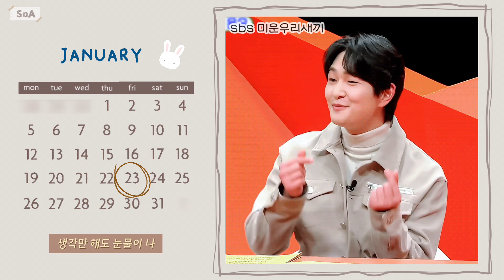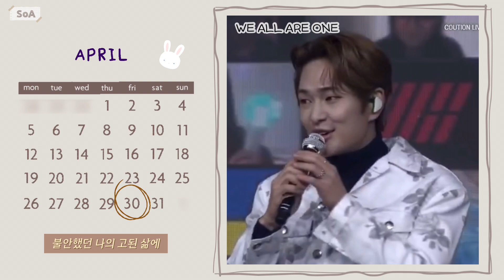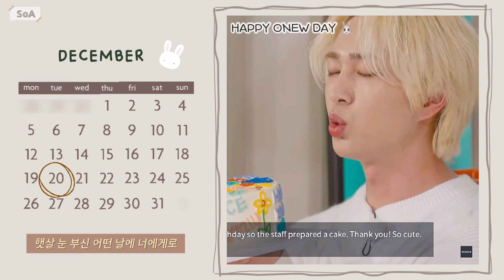온유로 빈틈없이 행복했던 2022♥️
2021ver. 모든날 모든순간

편집을 할때마다 느끼지만
마지막 모든날 모든순간을 부를때 진기 울먹울먹🥹